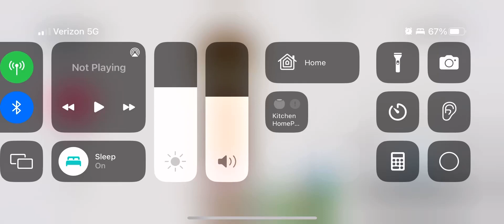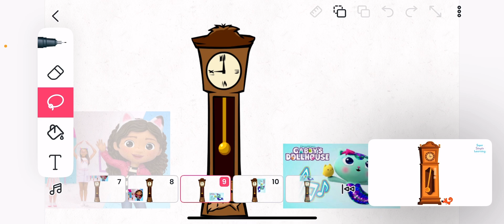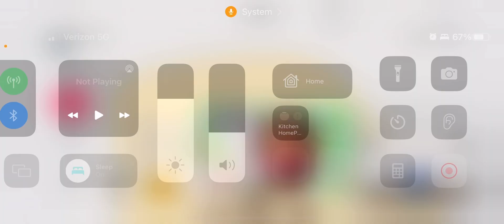Hickory’s dickory dock Gabby’s dollhouse songs